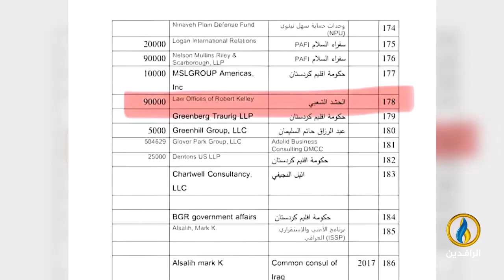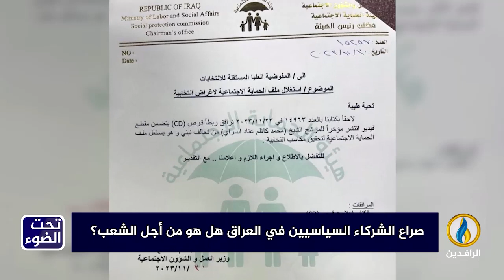لبرنامج تحت_الضوء | تقرير | صراع الشركاء السياسيين في العراق هل هو من أجل الشعب؟